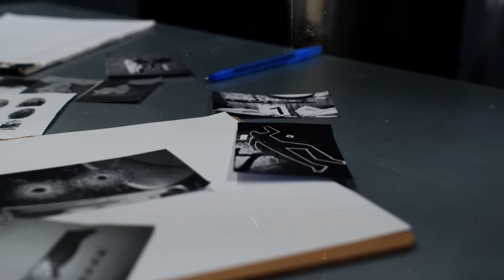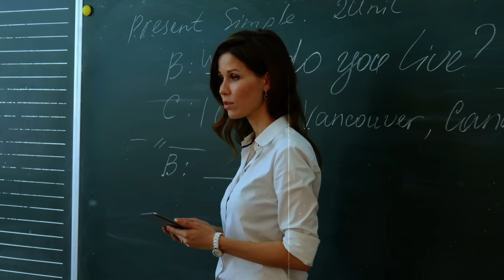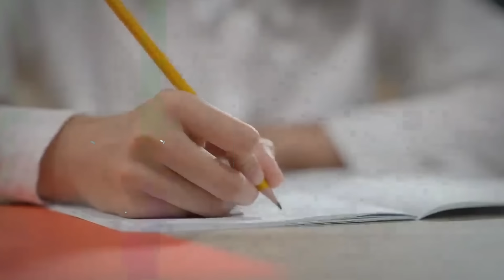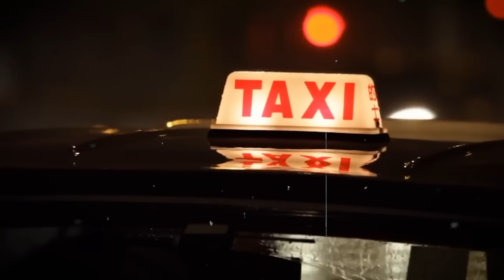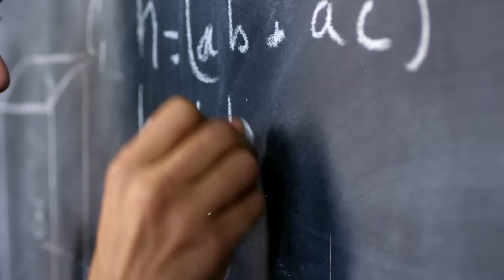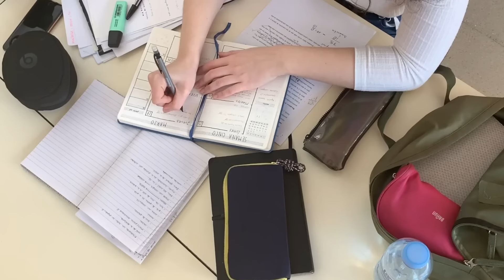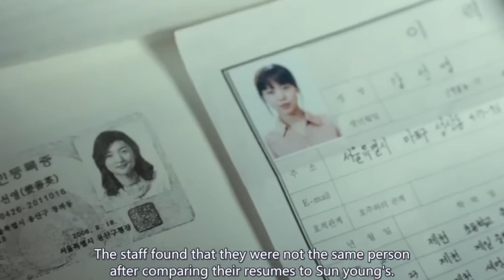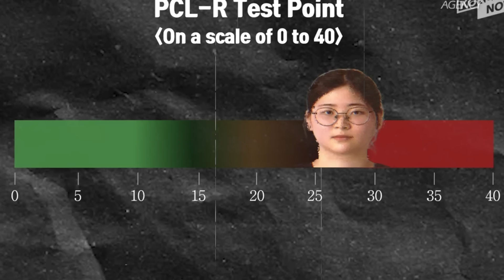මිනියක් කෑලි වලට කපලා බෑග් එකක දාගෙන ගිය කොරියන් ගෑනු ලමයා! - True Crime